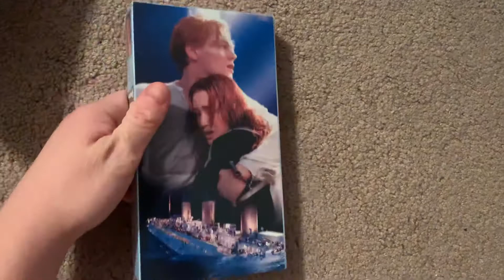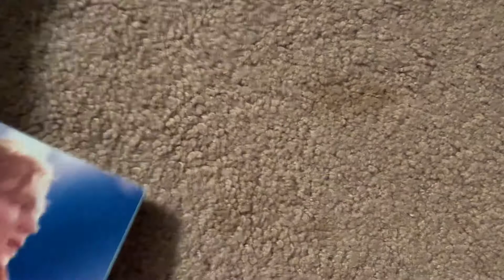Titanic 1998 VHS Overview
Cassette 1 Printdate: The 25th Week of 1998
Cassette 2 Printdate: The 25th Week of 1998